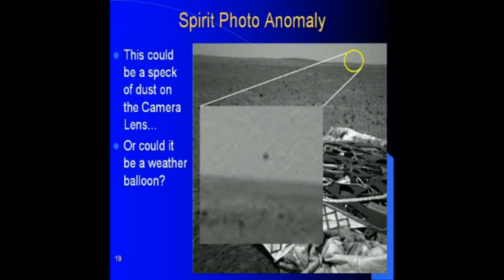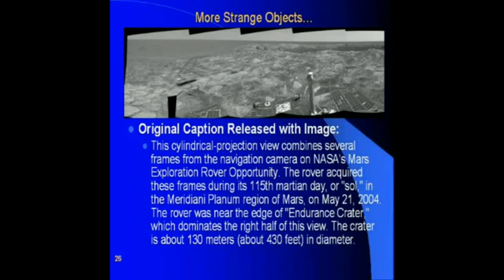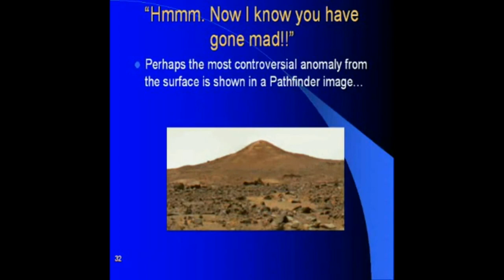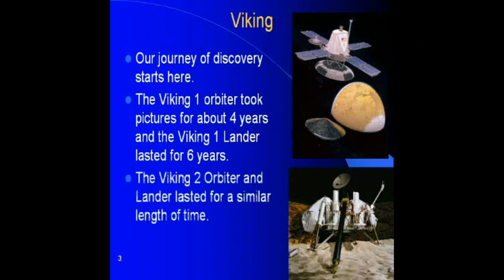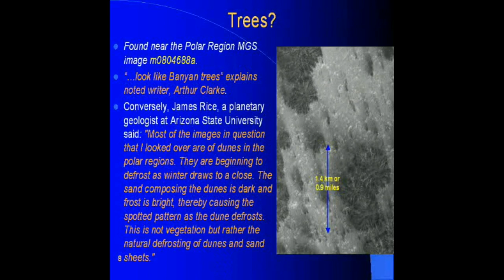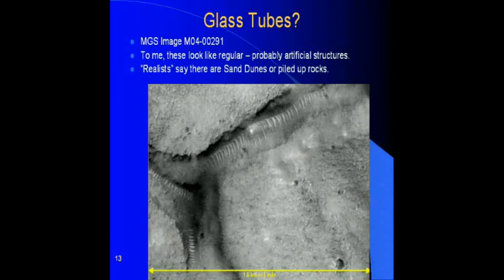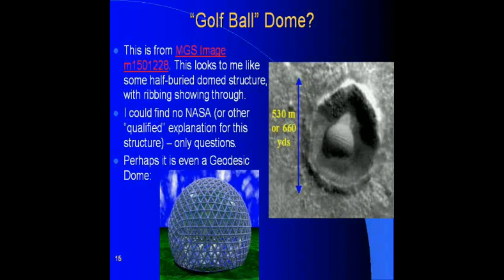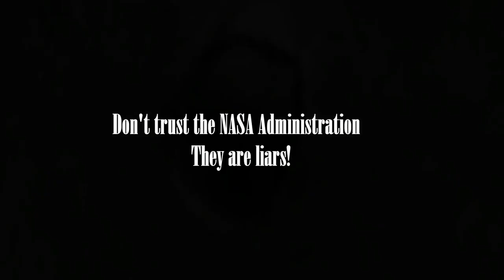Mars Hoax Sunday;"What's Up With Mars?"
Today's video deals with photographic evidence from the NASA Administration that proved MARS is not what they have been telling us it is. Enjoy!